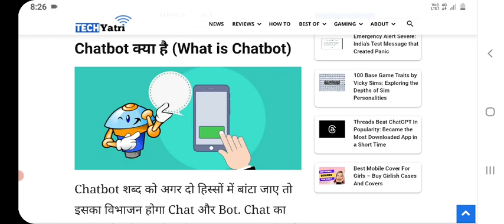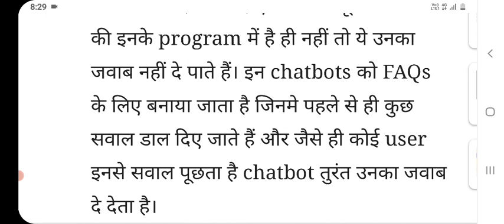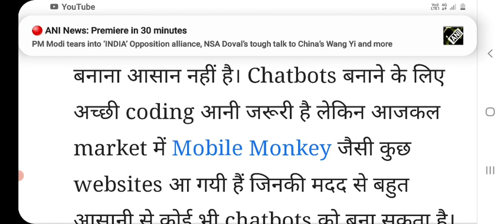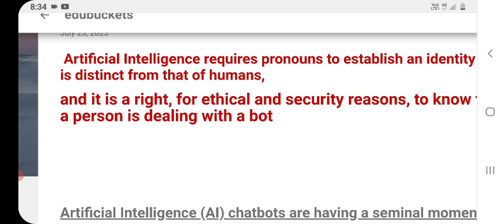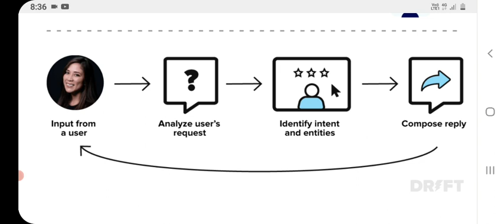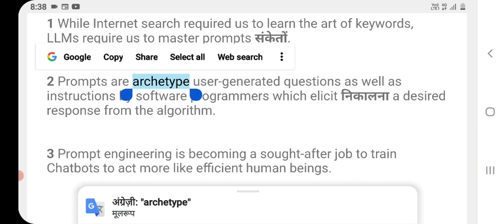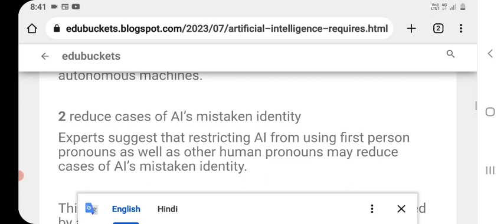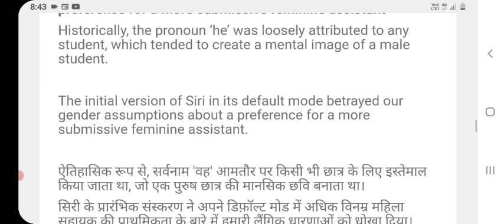chatbot ky hota hai ? As a gender chatbot ka use